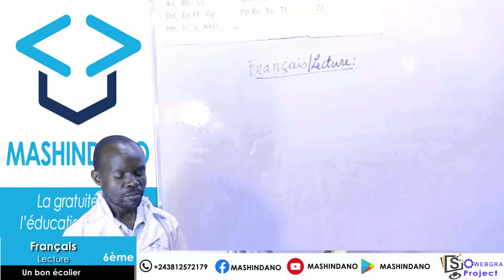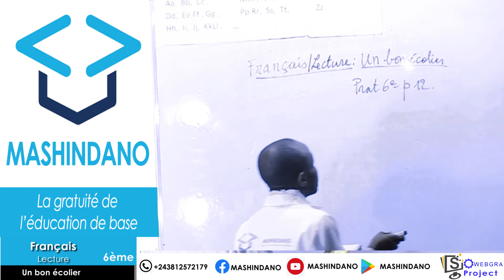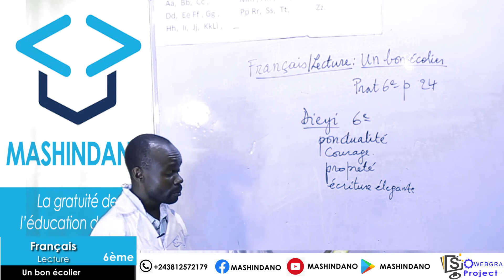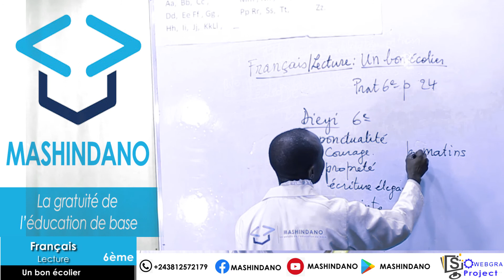Français lecture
Un bon écolier